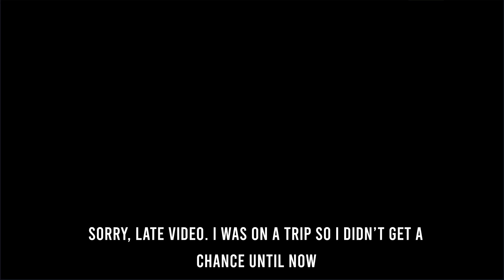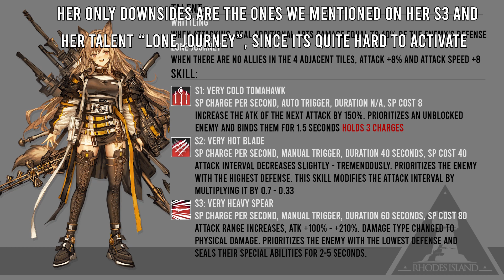【Arknights EN】SHOULD YOU ROLL CEOBE? | FAST NEW Operator info | Thousand Headed Arsenal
How do you pronounce "Ceobe"? ceeo be? cheoby?

This banner drops tomorrow! Good luck fellow dokutah's!

You will gain +10 luck for your gacha games if you do that!! Thanks!!

0:00 Intro
0:11 Banner Introduction
0:35 Leizi Spotlight
1:25 Ceobe Spotlight
2:30 Should you roll?
3:15 Outro